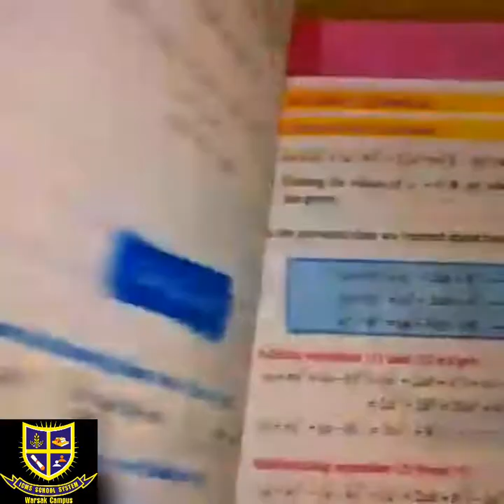Class 8 Maths Wednesday 9-12-20